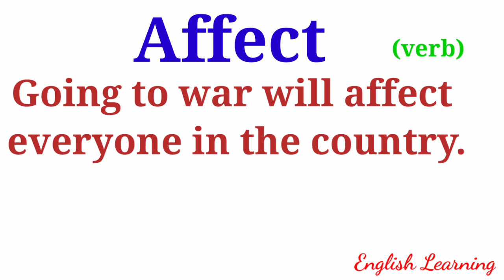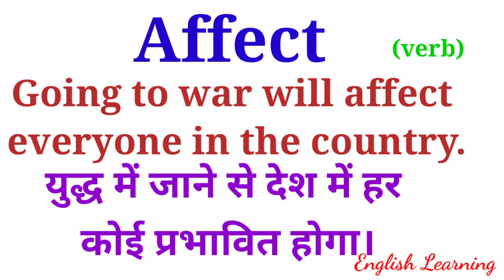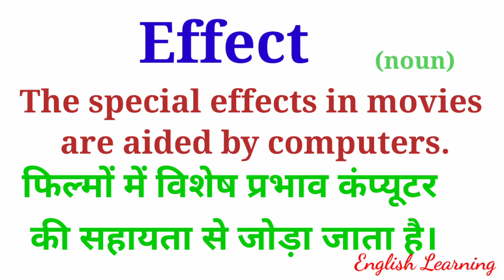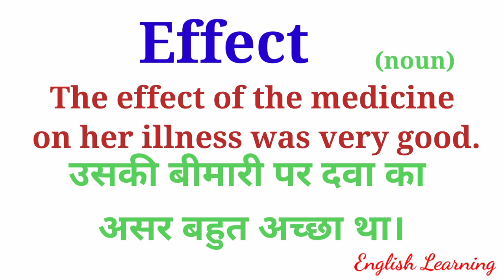Difference between AFFECT and EFFECT/word meaning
The confusion between these two words will be perfectly clear after watching full video.